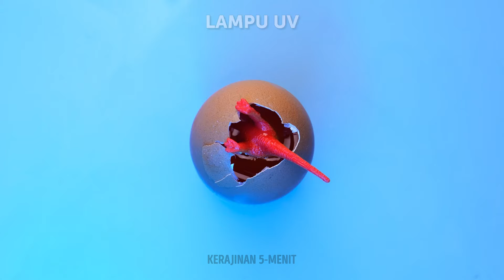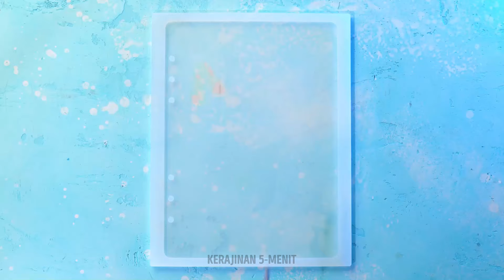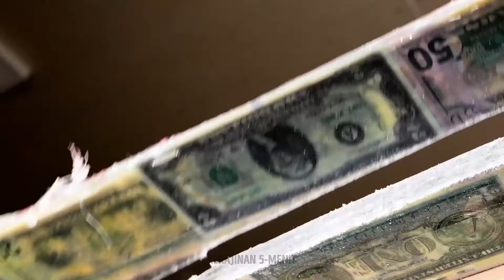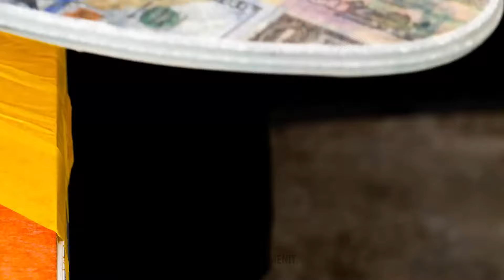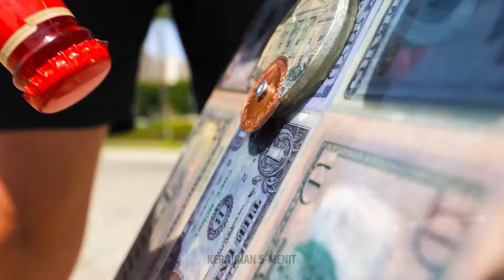Cara Mudah Membuat Kerajinan Tangan yang Indah dengan Resin Epoksi